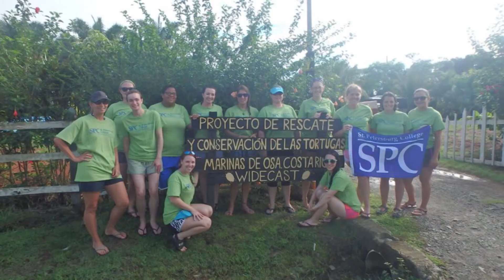SPC Study Abroad Vet Tech Costa Rica - Summer 2014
College Accreditation